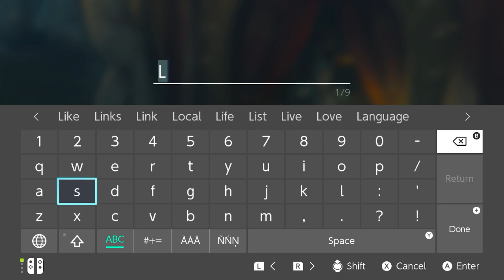The Legend of Zelda: Tears of The Kingdom - Part 30 - The Final Fairy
My blind Gameplay Playthrough (No Commentary) of the sequel to LoZ BOTW, LoZ TOTK.

Got a sweet new horse and found the last fairy. Which means the band is back together.